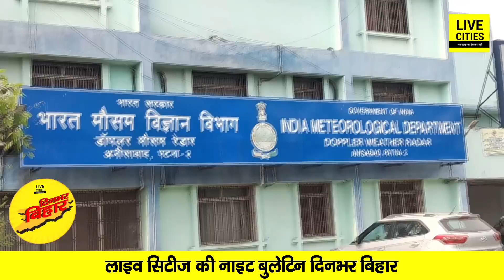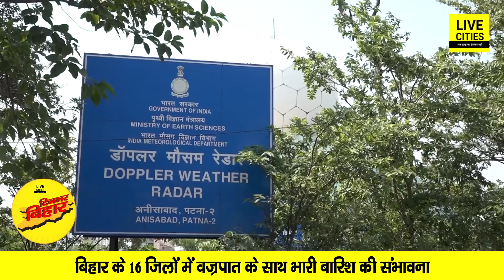JDU का बड़ा दावा, Delhi जाएंगे CM Nitish, भड़के Giriraj Singh, Lalan Singh ने चेताया, Alert जारी...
दिनभर बिहार में देखिए, सीएम नीतीश का ‘दिल्ली मिशन’, JDU का बड़ा दावा,  भड़के गिरिराज सिंह, ललन सिंह ने चेताया, महंगाई के खिलाफ हल्ला बोल, RJD नेता की हत्या, होगी बारिश...